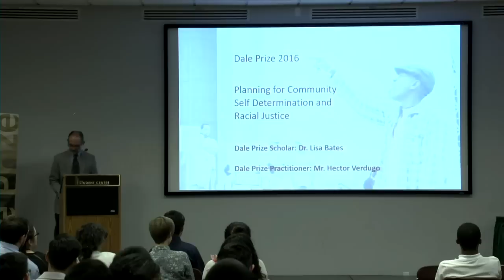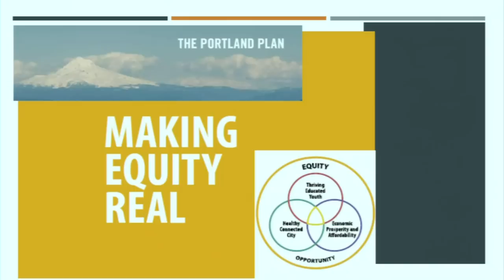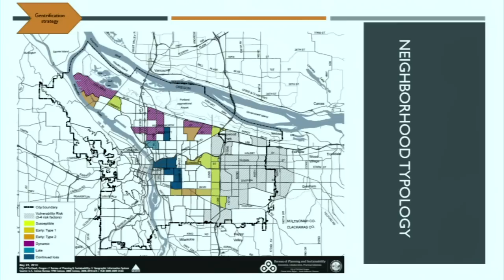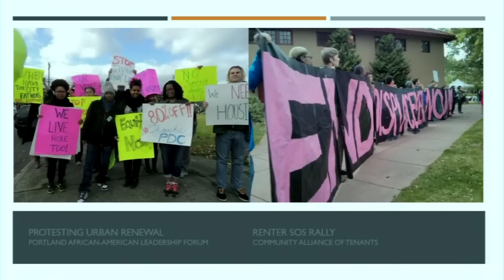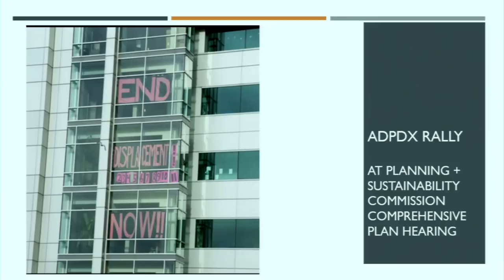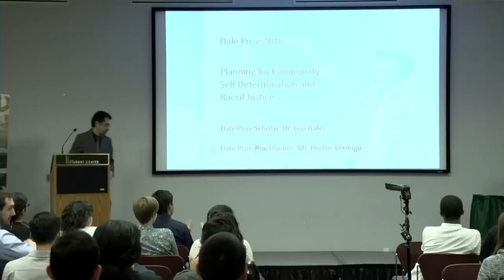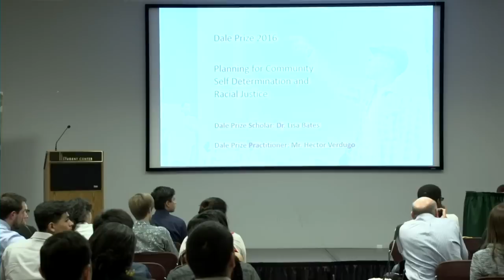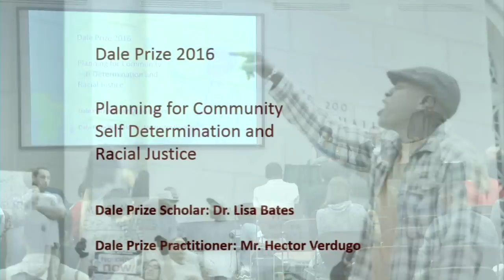Dale Prize 2016